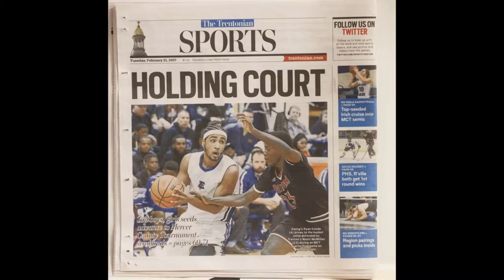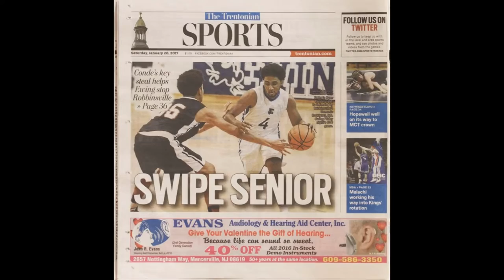Ryan Conde ,(#4) Ewing High School HighLights 2016-2017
Ryan Conde ( Captain) This is his Junior season at Ewing...
It was a explosive year and he seem to improve every year.
He's Destin for Great Things...Keep Your Eye Out For Him.

His looking forward toward his Basketball College Career...